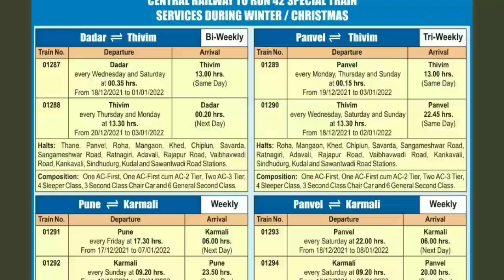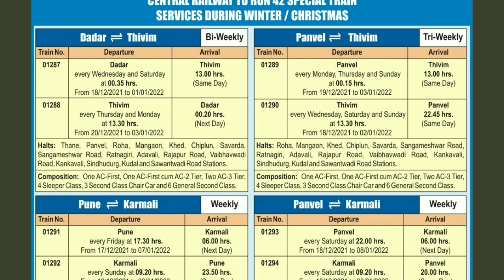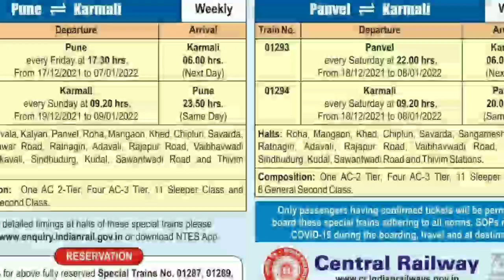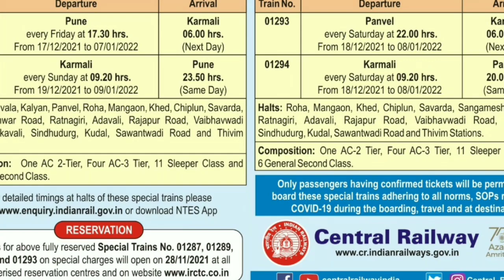आज 28 नवम्बर से कई ट्रेनों का टिकट बुकिंग शुरू।New Special Train Start Ticket Booking 28 November 21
Central Railway to run 42 special train services during Winter and Christmas.
Train List 👆🏻